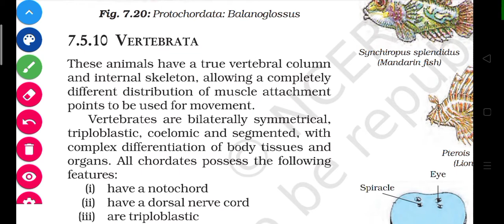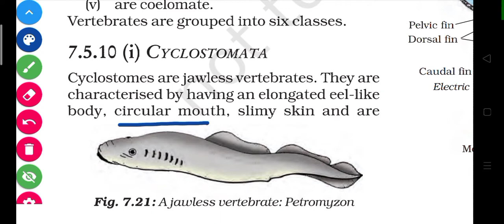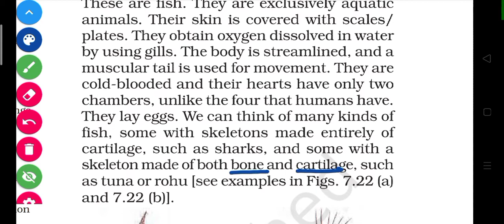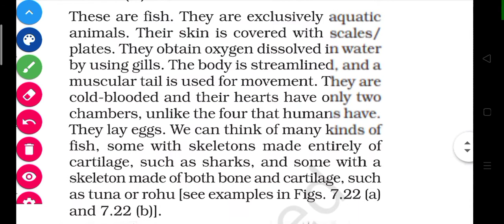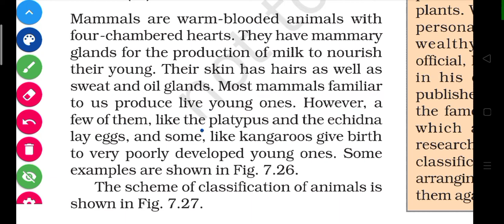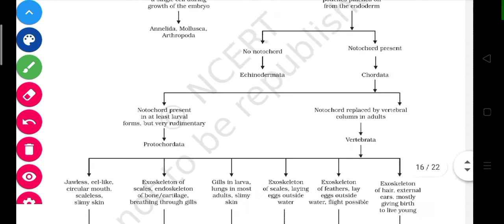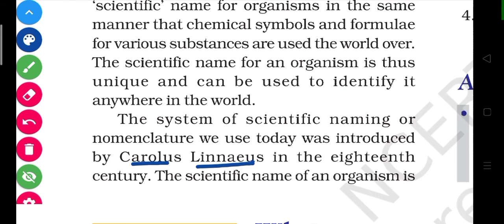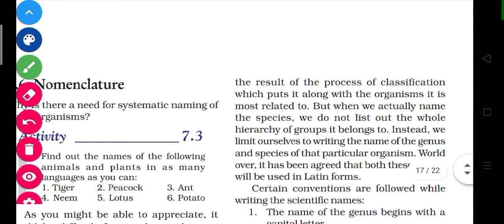Class 9th science Ncert chapter 7 Diversity in living organisms Part 5 full explanation in hindi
In this video we learn about chapter 7 Diversity in living organisms full explanation of class 9th science ncert ( ncert class 9th science chapter 7 diversity in living organism in parts) full chapter 7 diversity in living organisms  every line full explanation

Verteberata,Nomenclature

7.5 Animalia

7.2 Classification and evolution
7.3 Hierarachy of classification of groups

In this link all the videos(playlist) of chapter 1 science class 9th Ncert 👇👇👇👇👇👇👇

In this link all the videos of chapter 2 science class 9th Ncert

In this link all the videos of chapter 3class 9 science Ncert

In this video all the videos of chapter 4 class 9th science Ncert👇👇👇

In this link all the videos of chapter 5 class 9th science ncert book👇👇👇

In this link all the videos of chapter 6 class 9th science ncert book👇👇👇👇

Class 9th science chapter 7 diversity in living organisms full explanation in hindi

Science ncert class 9th book all chapters

Chapter 1 matter in our surrroundings

Chapter 7 diversity in living organisms

All ncert chapters

7.4 plantae

7.5 Animalia

Ncert Chapter 7 Diversity in living organisms

7.1 What is the basis of classification

A.R Active study